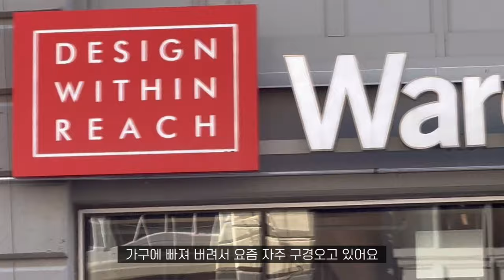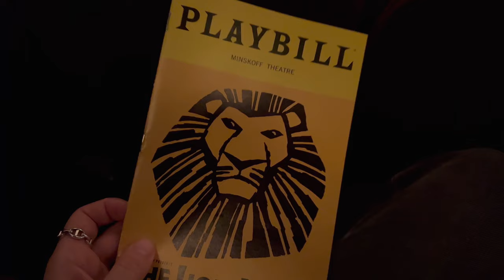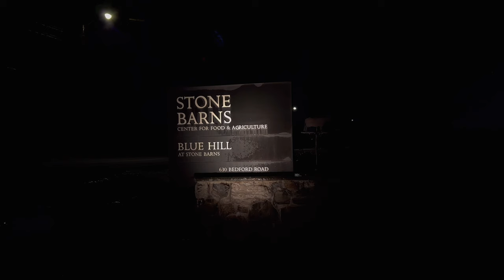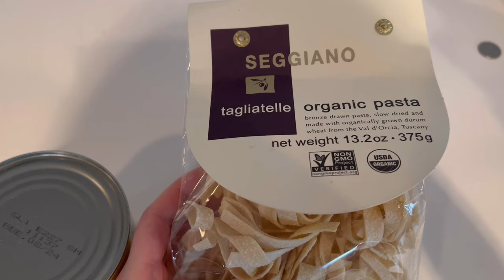뉴욕 일상 브이로그 — 브루클린 윌리엄스버그 가구 인테리어 편집샵 • 노구치 테이블 세일 득템! 🛍 리빙템 추천 • Blue Hill 미슐랭 주방 투어👩🏻‍🍳 재택 근무하고 요리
브루클린에 있는 미국 가구 리빙 편집샵 (Design Within Reach Warehouse)에서 Noguchi Table & Eames Chair 반값에 쇼핑하는 영상과, 너무 유명한 Blue Hill at Stone Barns에서 주방 투어 & 저녁 식사 영상, Hay Toaster 언박싱, 브로드웨이 라이언킹 뮤지컬 관람, 그리고 집에서 맛있게 해먹는 볼로네제 파스타 요리 영상이 담겨있어요.

0:00 브루클린 가구 리빙 편집샵
2:33 집순이 모드
4:33 타임스퀘어 브로드웨이 뮤지컬
5:51 Blue Hill at Stone Barns
9:48 볼로네제 파스타